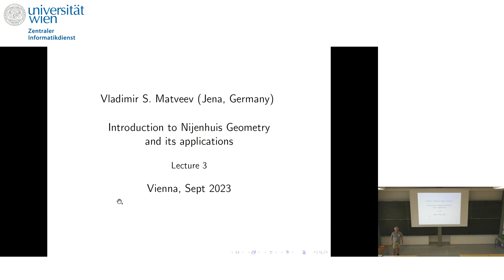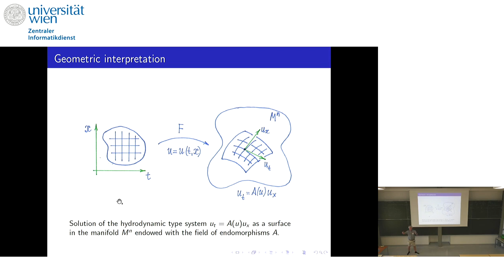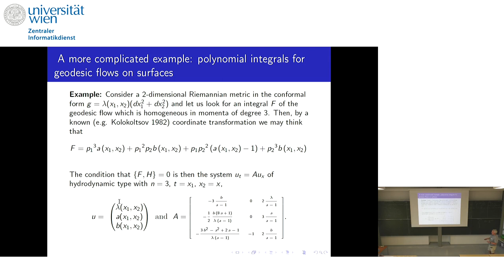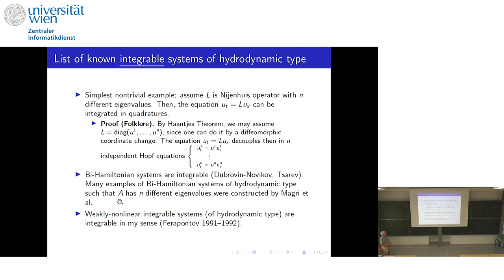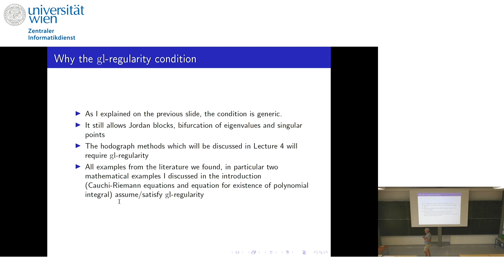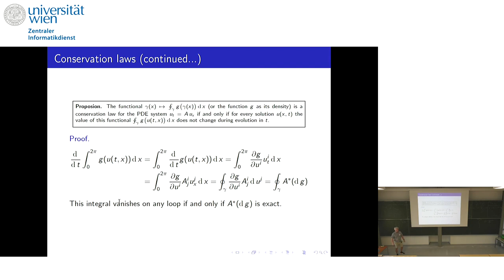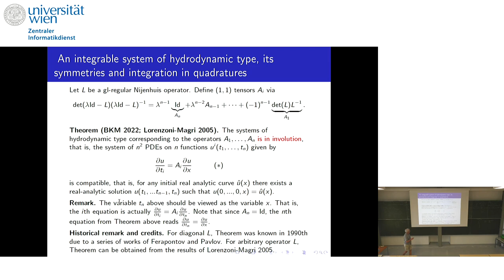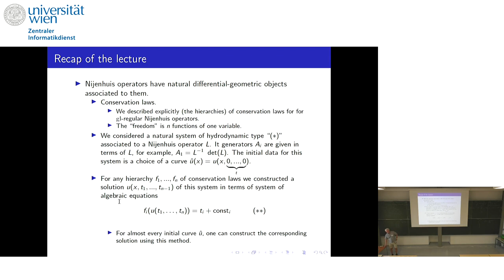Vladimir Matveev - Nijenhuis geometry III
This talk was part of the Thematic Programme on "Geometry beyond Riemann: Curvature and Rigidity" held at the ESI September 11 — November 3, 2023.